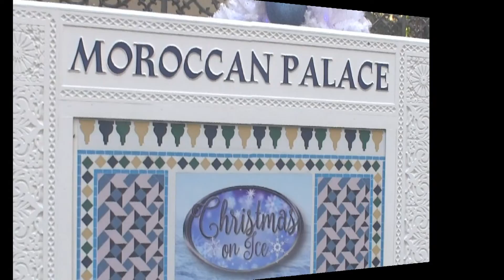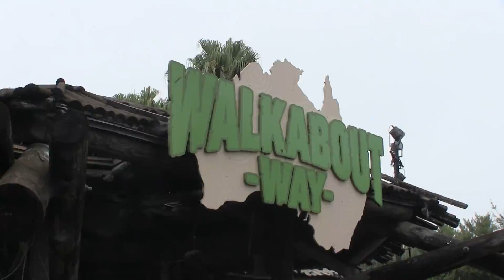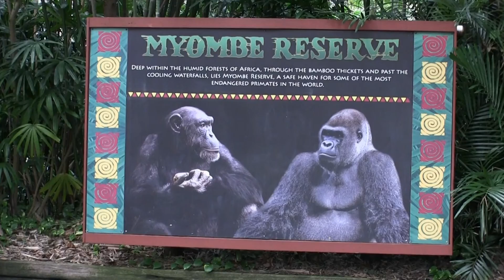BUSH GARDENS FALL 2022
Busch Gardens Tampa Christmas. this is just a small sampling of the tons of fun things to do there and A LOT less than other attractions!